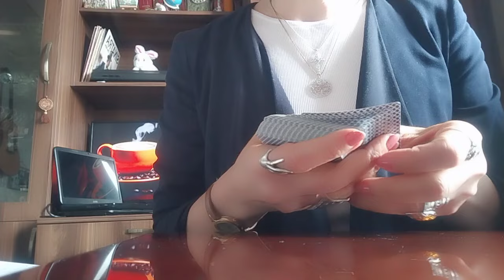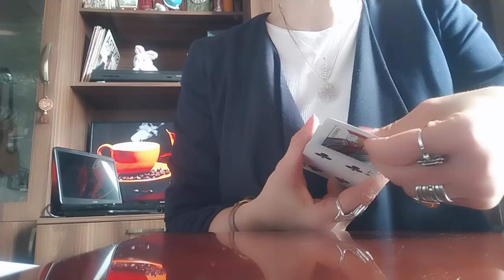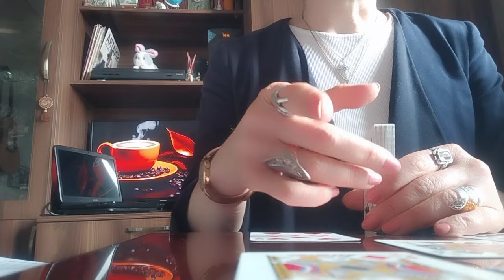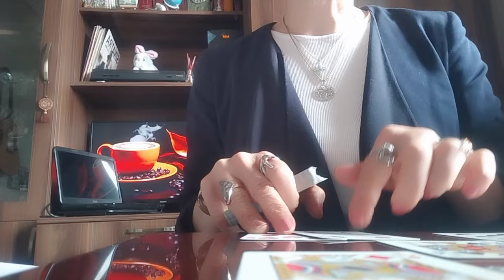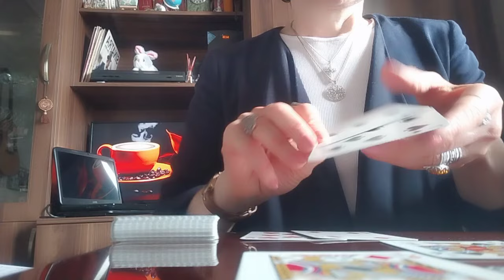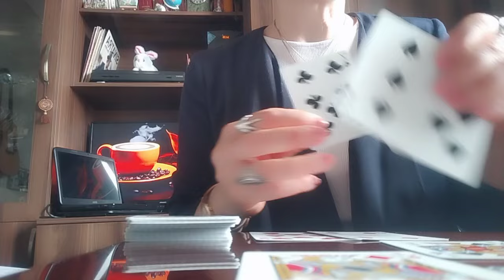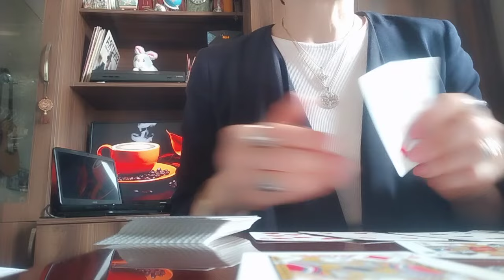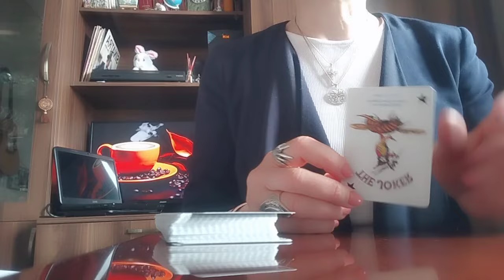სადამდე მიგიყვანთ გზა, რომელსაც მიუყვებით🕊️✨👁️